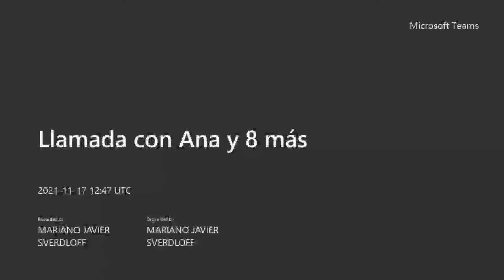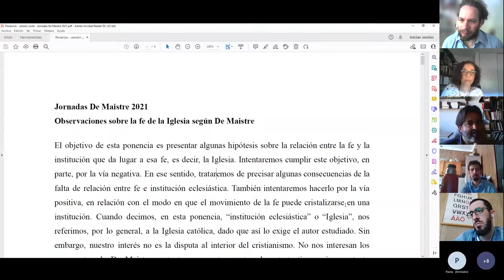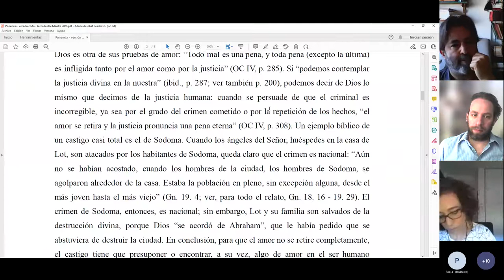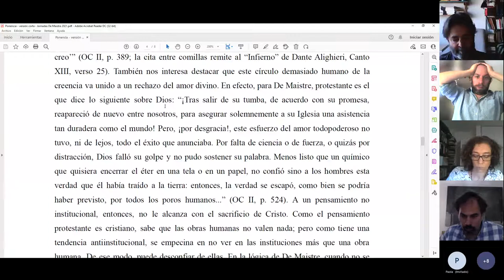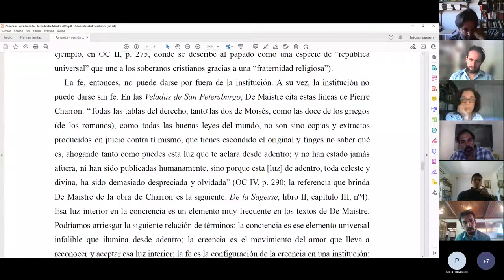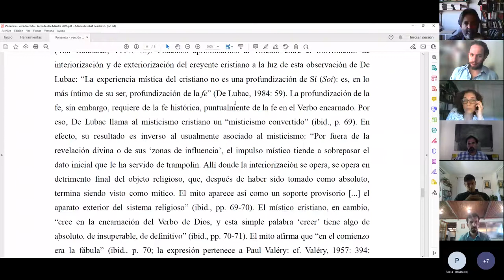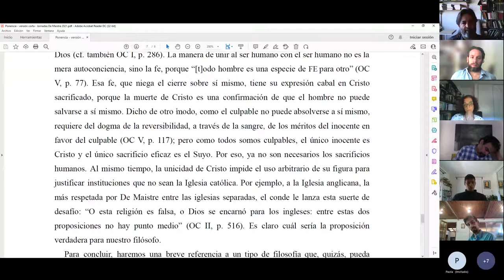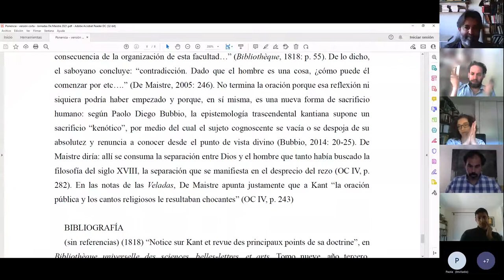Jornadas De Maistre. Expositores: Amador/Waksman/Abad/Vicum. Coords.: Amador y Waksman.(1era. PARTE)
Mesa 1. De Maistre y la filosofía política. (PRIMERA PARTE)
o Esteban Amador (UNIPE). Presentación del proyecto de investigación “La noción de Iglesia en la definición del Estado en la filosofía política: De Maistre, Schmitt, Voegelin.”
o Vera Waksman (UNIPE/UNLP). “De Maistre contra Rousseau, una vez más. Notas para un (des)acuerdo.”
o Sebastián Abad (UNIPE/BA). “Reptiles necesitados de soberanía. Lectura schmittiana de Maistre en la Teología política.”
o Federico Vicum (UNIPE/CONICET). “Observaciones sobre la fe de la Iglesia según De Maistre.”
o Coordinadores: Esteban Amador y Vera Waksman